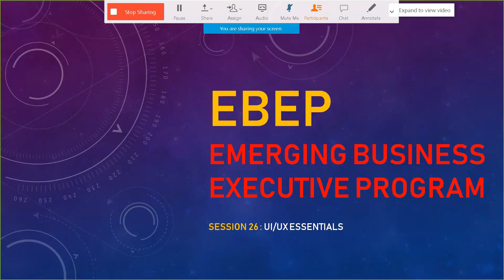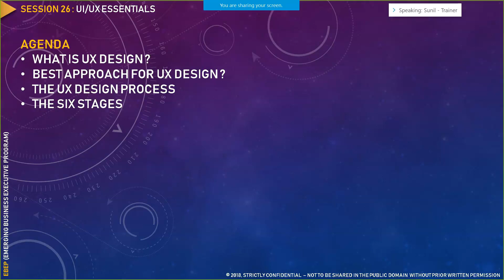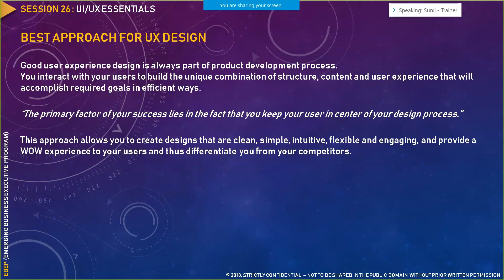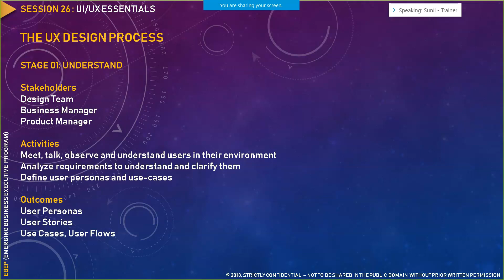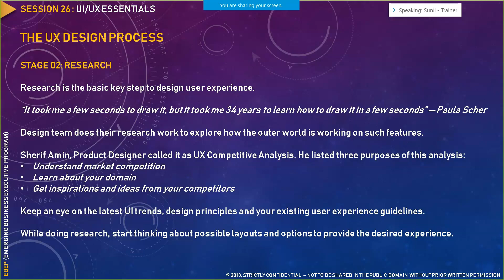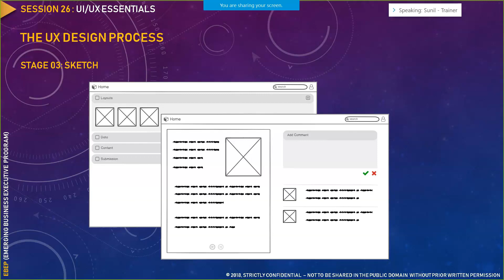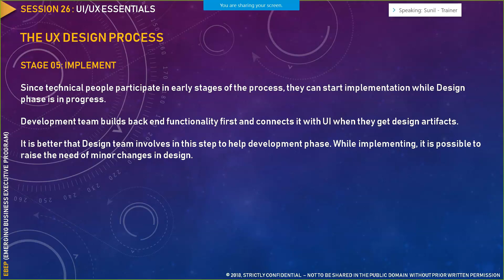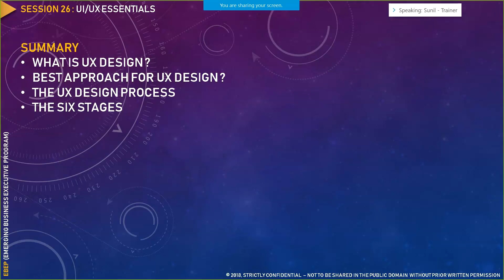EMERGING BUSINESS EXECUTIVE PROGRAM (EBEP) - SESSION 26 (UI/UX ESSENTIALS)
SERIES - EMERGING BUSINESS EXECUTIVE PROGRAM
SESSION -  26
TOPIC - UI/UX ESSENTIALS
TARGET AUDIENCE - Aspiring or Entry Level Business Analysts

TOPICS
01. WHAT IS UX DESIGN ?
02. BEST APPROACH FOR UX DESIGN ?
03. THE UX DESIGN PROCESS
04. THE SIX STAGES

UNDER NO CIRCUMSTANCES WILL SUNILKUMARMAJHI.COM BE RESPONSIBLE OR LIABLE IN ANY WAY FOR ANY CONTENT, INCLUDING BUT NOT LIMITED TO, ANY ERRORS OR OMISSIONS IN THE CONTENT, OR FOR ANY LOSS OR DAMAGE OF ANY KIND INCURRED AS A RESULT OF ANY CONTENT COMMUNICATED ON THIS YOUTUBE PAGE/VIDEOS. IN NO EVENT SHALL SUNILKUMARMAJHI.COM LIABLE FOR ANY SPECIAL, INDIRECT OR CONSEQUENTIAL DAMAGES OR ANY DAMAGES WHATSOEVER RESULTING FROM LOSS OF USE, DATA OR PROFITS ARISING OUT OF OR IN CONNECTION WITH THE AVAILABILITY, USE OR PERFORMANCE OF ANY INFORMATION COMMUNICATED ON THIS YOUTUBE PAGE/VIDEOS.